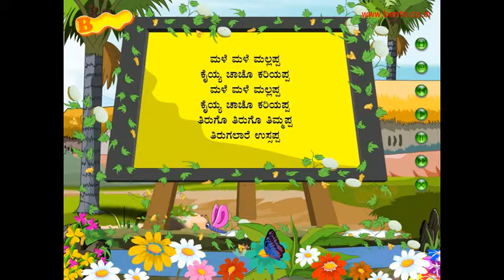Nursey Rhymes Kannada Malle Malle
English Short Stories For Kids - English Cartoon With English Subtitle
Our collection has lots more

5 Little Monkeys
Mary Had A Little Lamb
ABC Song
3 Little Kittens
Rainbow Colors Song
5 Little Ducks
Itsy Bitsy Spider
Brush Teeth Song
5 Little Speckled Frogs
1, 2 Buckle My Shoe
This Old Man He Played One
Twinkle Twinkle Little Star & The Prince
Humpty Dumpty
London Bridge Is Falling Down
12345 Once I Caught A Fish Alive
Wheels On The Bus part
ABC Song